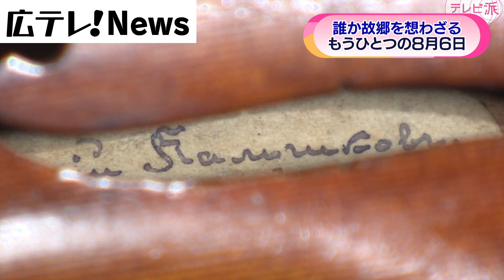【もう一つの８月６日】被爆バイオリンにのせる平和の調べ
６日の７７回目の「原爆の日」は、広島市がロシアとベラルーシの招待を見送るなど、ウクライナ情勢が影を落とす１日となった。広島で暮らすウクライナの人々は、式典を見つめ、あるいは被爆バイオリンを奏で、平和を渇望する思いに重ねた。(2022年8月8日テレビ派で放送）